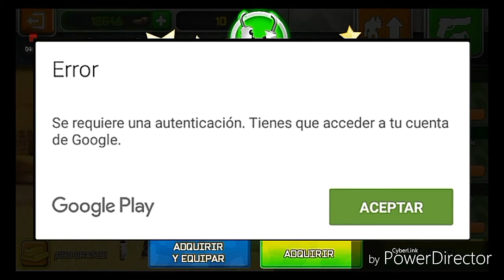Pack de Caza-Agentes Review [Respawnables]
Perdon por la tardanza  pero aqui está the Respawnables otra ves :v ya sabéis que si te gusto dale like este paquete es hermoso peor no tan bueno en agilidad  hasta luego 👋👋👋👋👋👋